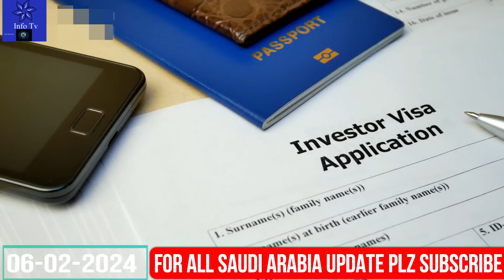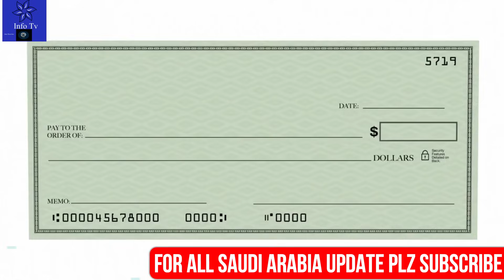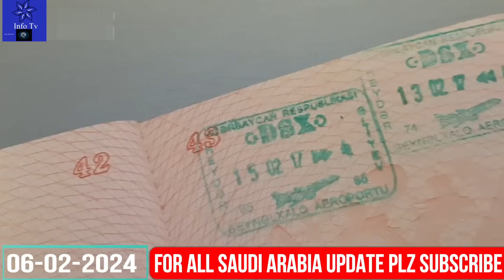Latest Saudi News Today in Urdu|سعودی خبرنامہ|Fitch has upgraded Saudi Arabia's credit rating to A+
Latest Saudi News Today in Urdu Hindi|سعودی خبرنامہ|Fitch has upgraded Saudi Arabia's credit rating to A+
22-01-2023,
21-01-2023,